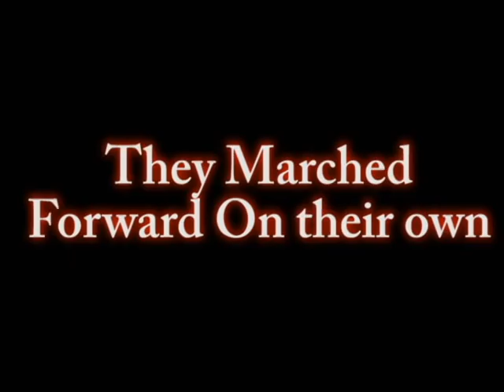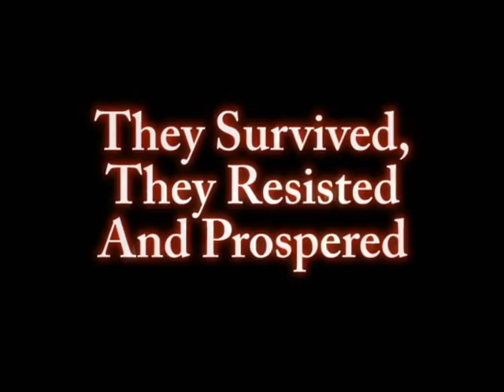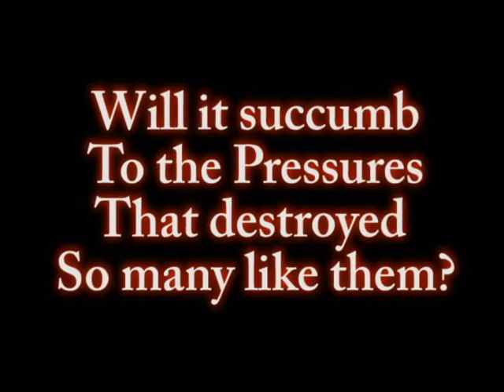Communist China from another POV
Hey, Here is a video I made for my class on Democratization.

NOTE: It doesn't Carry any academic weight on its own!